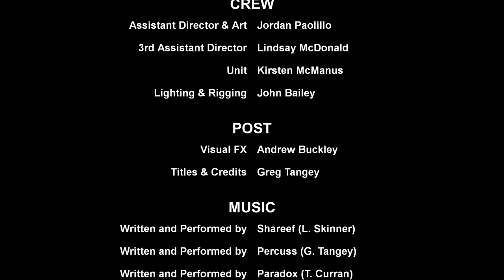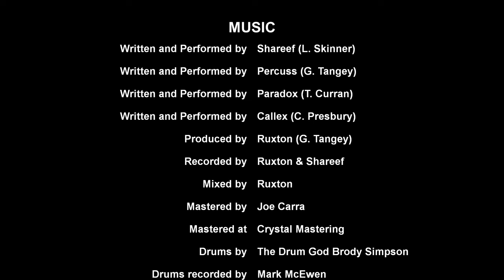Selekt Few - Not My Way feat. Paradox & Callex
Perth Hip Hop trio Selekt Few (Percuss, Shareef & DJ Tek) broach the delicate topic of depression in the storytelling music video, Not My Way.

Supported by Paradox and Callex, they rap frankly about feelings of depression, anxiety and being overwhelmed by the realities of every day life. The song with its rock-ballad style hook acknowledges the daily personal struggles, encouraging people to continue to live.

Two young boys, who characterise rappers Percuss and Shareef, are seduced by the idea of death in the moving and emblematic music video directed by Steve Browne.

Taken from the EP - #1 Solace Lane.